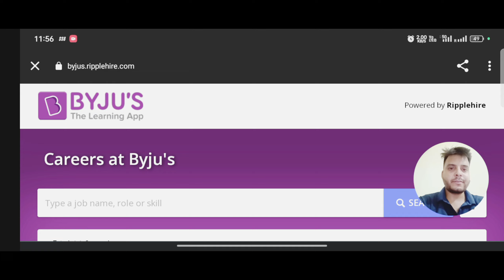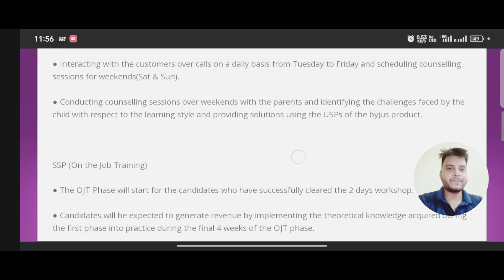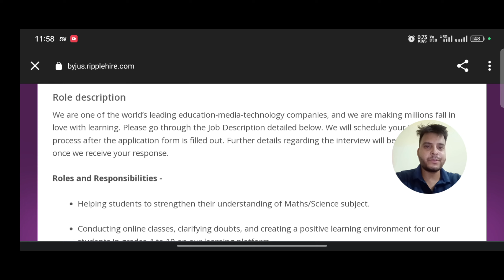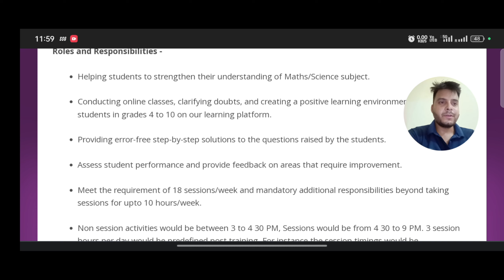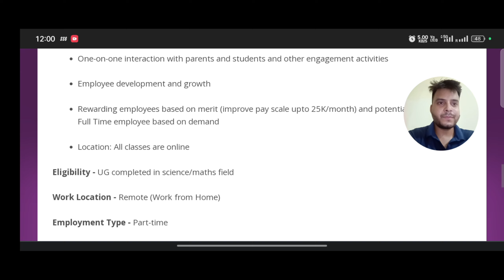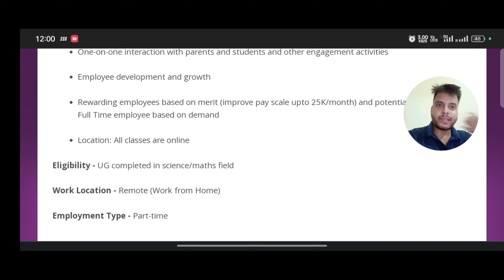BYJU'S Part Time Job|Work From Home| Byjus's latest Job 2023|Jobs 2023